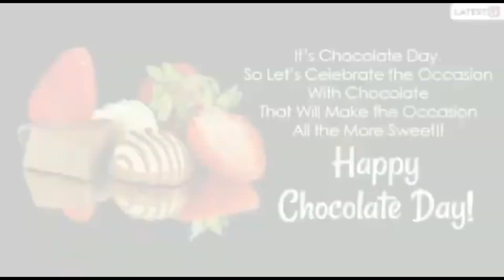Happy Chocolate Day Chocolate Day Whatsapp status | Chocolate Day Status Video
As lovers are all set to celebrate the day of love, here is the list of dates and names of the days of Valentine's week:-
February 7: Rose Day.
February 8: Propose Day.
February 9: Chocolate Day.
February 10: Promise Day.
February 11: Teddy Day.
February 12: Hug Day.
February 13: Kiss Day.
February 14: Valentine's Day.

Chocolate Day Status 2022,
Chocolate Day Status Video,
Chocolateday,
9 February Chocolate Day,
Valentine Day status status,
Chocolate Day,
Valentine Week 2022,
Happy Chocolate day shayari 2022,
Valentine's Day Dates,
9 February 2022,
Chocolate day in india,
Chocolate day special gift,